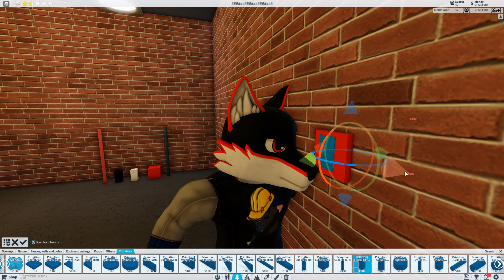Emergency Button | Theme Park Tycoon 2 | 2 Minute Build Hacks (2MBH)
0:00 - Intro
0:20 - Build Hack